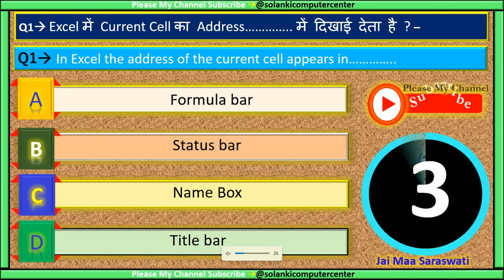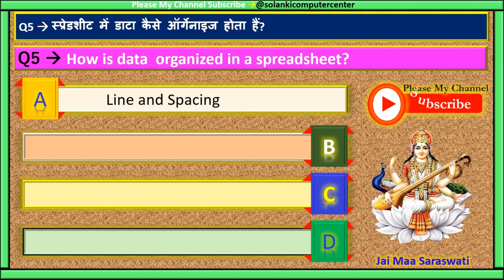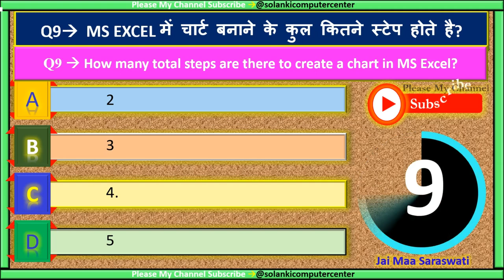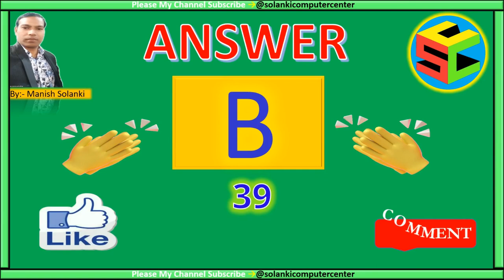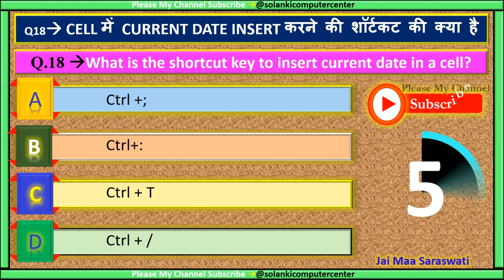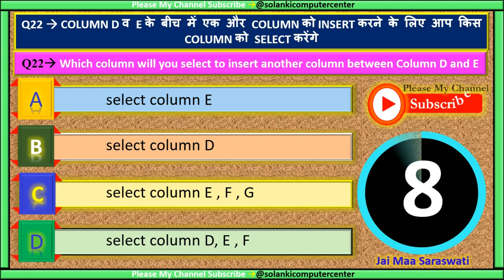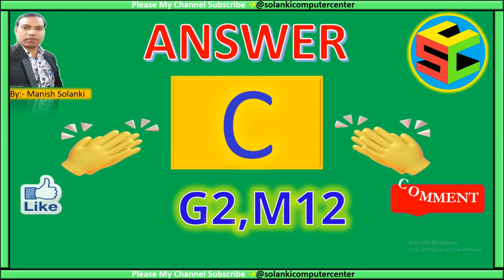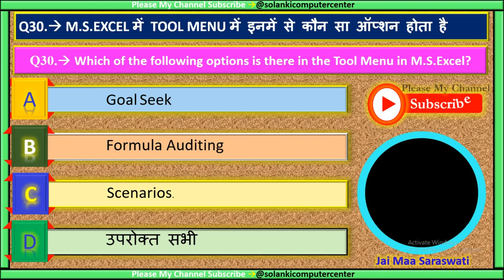MS-EXCEL SHORT kEYS PART-2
इस वीडियो में सभी MS-EXCEL SHORT kEYS मिलेंगे जो सभी एग्जाम में आते हैं  । इससे सभी की बेहतर तैयारी हो जाएगी ।